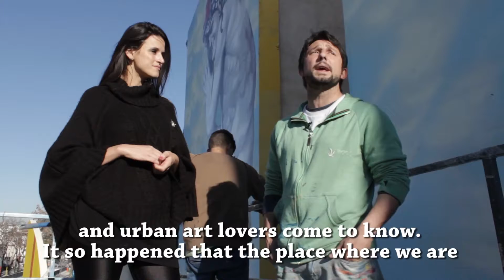Buenos Aires Street Art